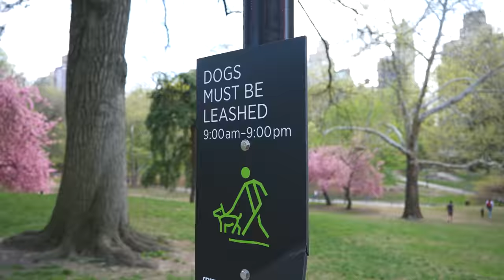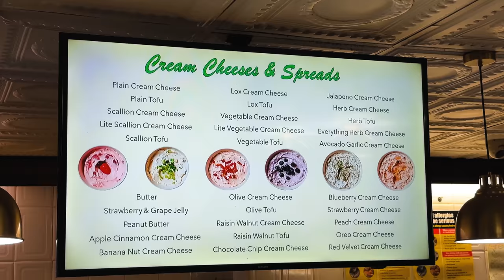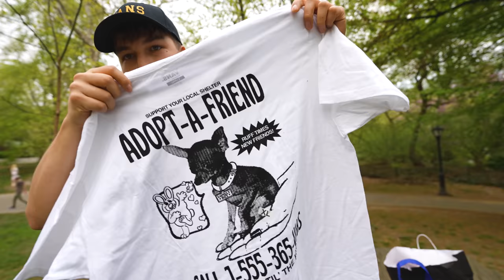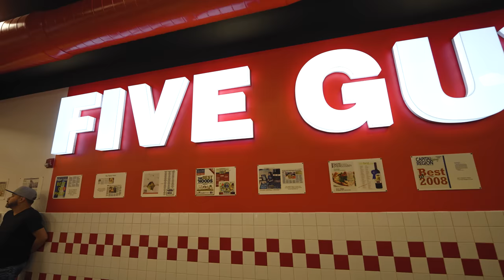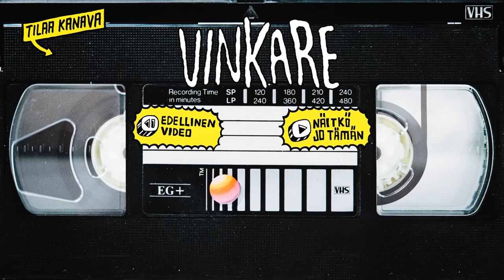Äkkilähtö New Yorkiin w/Sonja! - NYC 1/3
New York vlogiputki alkaa! :D Otettiin viikon varoitusajalla lennot New Yorkiin! Täällä keksitkin on hampurilaisen kokoisia ja koirat saa kulkea vapaasti Central Parkissa. Kävimme myös upeassa luonnontieteellisessä museossa!

Tsekkaa Sonjan koirakuvat!

Editointi: @MatiasAuramo